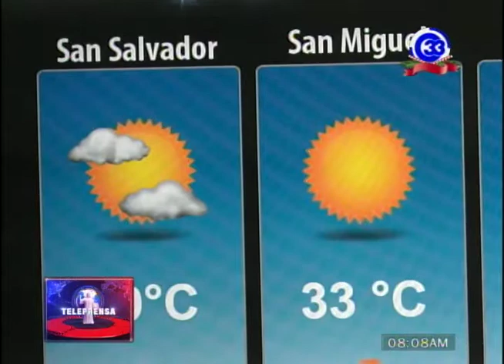Ministerio de Medio Ambiente anuncia ingreso de frente frío